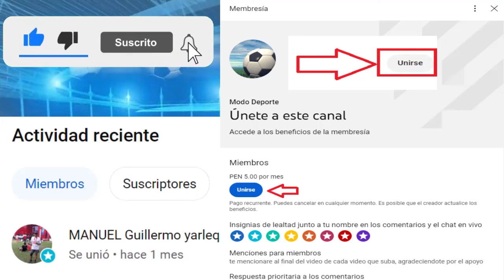Hoy Juega Universitario ante Atletico Grau por la Jornada 11 Apertura Liga1 betsson 2023 | La Previa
Creditos
MusicbyAden - Fiji
Descargar: Musicbyaden – Fiji